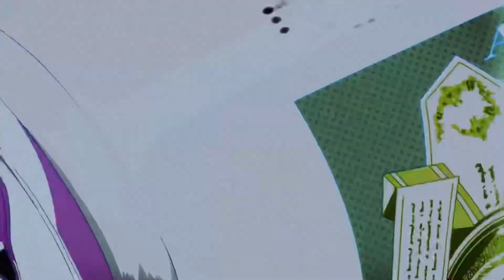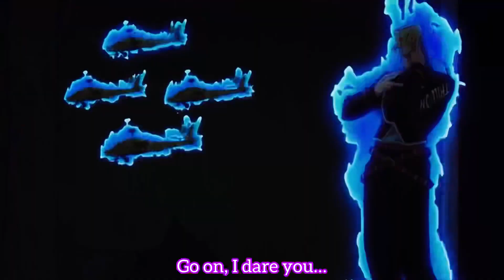Keicho Njimura - Bad Company ~ Diamond Is Unbreakable AMV | バッド・カンパニー ～ ダイヤモンドは砕けない AMV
Hey there gamers, I hope you enjoy my video! If you want to see my videos I can’t upload due to evil copyright you can see them here!

ゲーマーの皆さん、私のビデオを楽しんでいただければ幸いです。以下であなたの考えをぜひ共有してください！